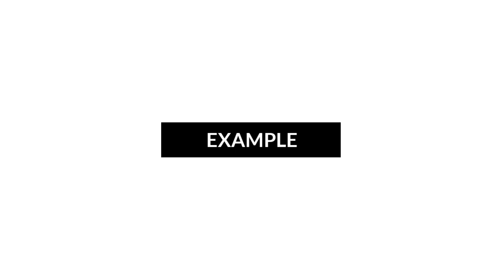(No Copyright) Top 3 Intro - Instagram Green Screen | Nice Techno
Agar aap is video ko download karna Chahte Hain to dosto Neeche download link diya hai Yahan Se aap video download kar sakte ho...